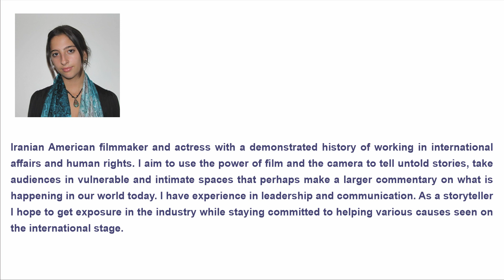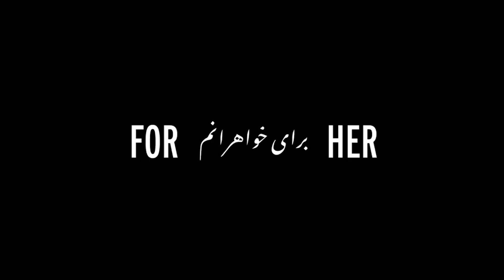Politics365.com Podcast with Lilinaz Hakimi on KIRN670AM, Los Angeles, CA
Iranian American filmmaker and actress with a demonstrated history of working in international affairs and human rights. I aim to use the power of film and the camera to tell untold stories, take audiences in vulnerable and intimate spaces that perhaps make a larger commentary on what is happening in our world today. I have experience in leadership and communication. As a storyteller I hope to get exposure in the industry while staying committed to helping various causes seen on the international stage.